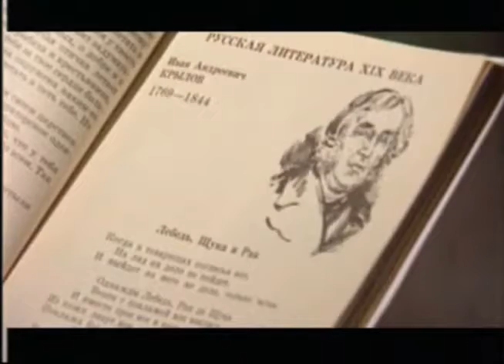Карнавальная ночь 2 1996 Часть 2